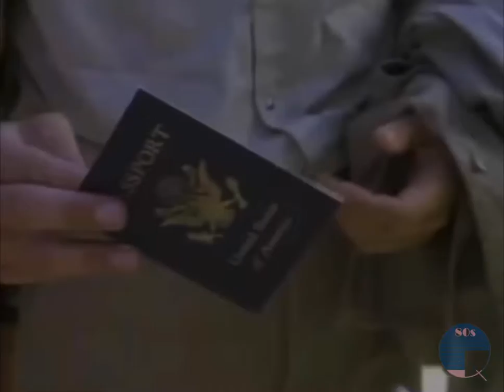MacGyver Opening Credits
MacGyver aired on ITV in the UK, starting in 1985 and starring Richard Dean Anderson in the title role as the troubleshooting secret agent. The show lasted for 7 seasons and 2 films, that's a lot of ingenious solutions.